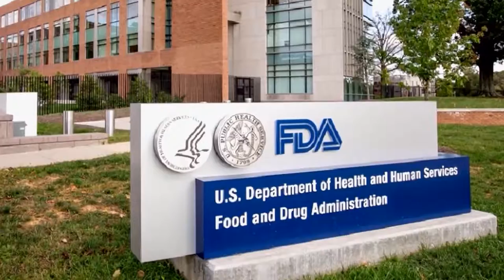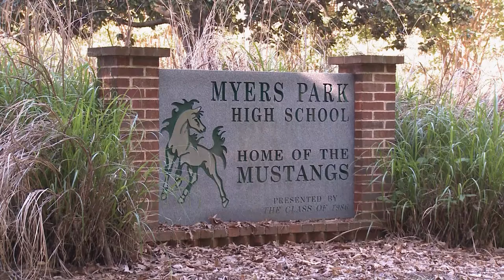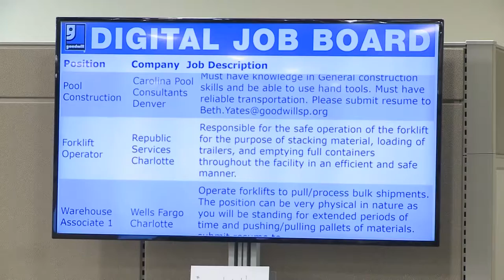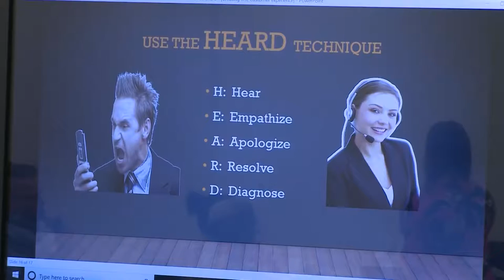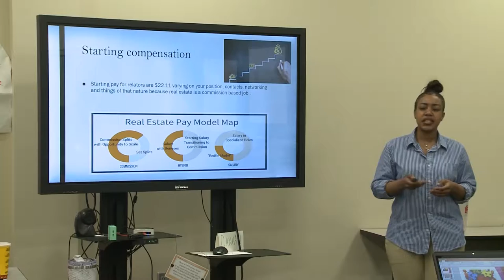Carolina Impact Season 6 Episode 24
Vaping Among Teens
Did you know that vaping has become an epidemic among high school kids? It’s so undetectable that students are doing it in class and a lot of parents don’t even know their kids are doing it.

Goodwill University
You know Goodwill Industries for selling used clothing and household items, but did you know that they also offer career development training?

The Schiele Museum of Natural History
Schiele Museum’s sculptor Michael Karen makes history come alive with his exhibits. Carolina Impact shows you how he does it.

Charlotte Catholic's Theater Tech Class
When you watch a play or a musical do you ever think about how much work it was to create the set? The focus is usually on the actors, but Carolina Impact takes you behind the scenes to Charlotte Catholic to see how the Theatre Tech class students create worlds on stage.

Tuesday, May 7th at 8:00 p.m.